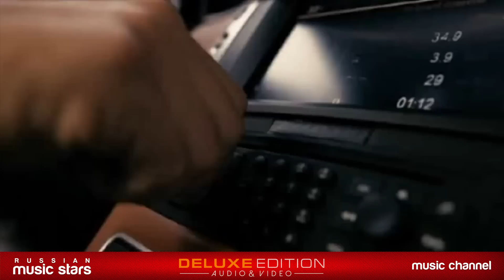Леонид Агутин - Время последних романтиков ✩Весь Альбом✩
Leonid Agutin - Time of the last romantics ✩Full Album ✩
01. Время последних романтиков (00:00)
02. Как не думать о тебе (дуэт с Анжеликой Варум) (04:26)
03. Всё ещё вернётся (08:24)
04. Ты не знаешь (12:16)
05. Бедная Марта (16:33)
06. Бумажный змей (20:53)
07. Что есть любовь (25:28)
08. Я уезжаю (дуэт с Валерием Сюткиным) (28:04)
09. Быть частью твоего (квартет с Анжеликой Варум, Натальей Подольской и Владимиром Пресняковым) (31:12)
10. Не позволь мне погибнуть (35:16)
11. Havana (39:18)
12. Все однажды кончится (43:51)
BONUS VIDEO
01. Как не думать о тебе (48:05)
02. Всё ещё вернётся (52:04)
03. Havana (56:01)
04. Не позволь мне погибнуть (58:40)